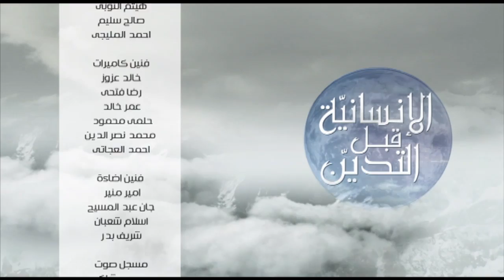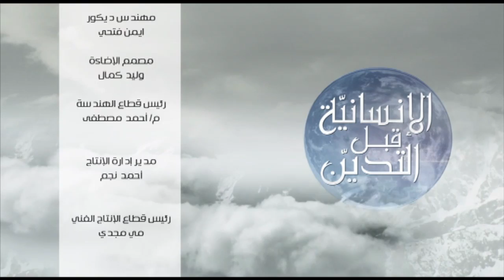الحبيب علي الجفري | الانسانية قبل التدين | الحلقة السادسة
الانسانية قبل التدين | الحلقة السادسة
حلقة بتاريخ  1-6-2017